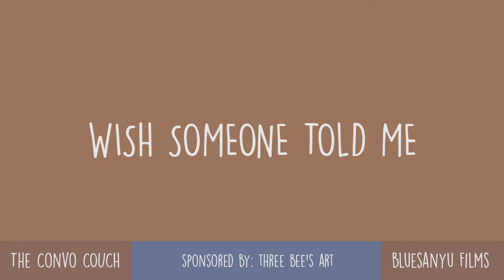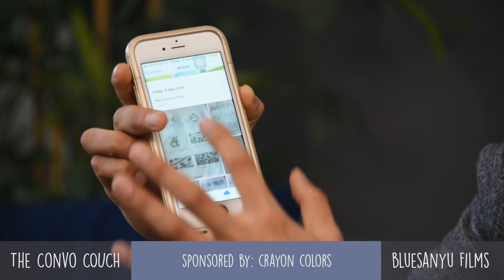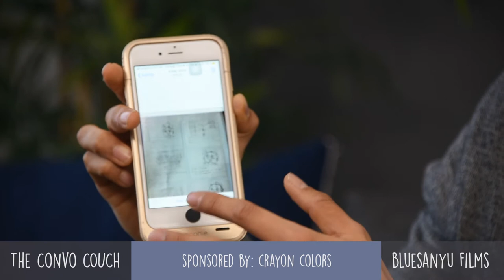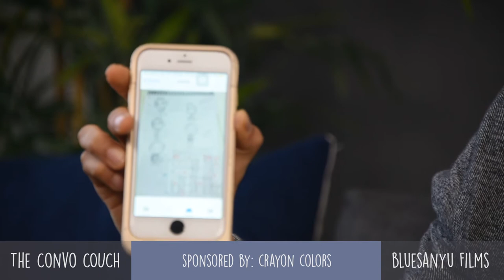The Convo Couch - Ep113 - Wiyogo Karta (Part 2 of 2)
The Convo Couch - Ep113 (Part 2 of 2)
Year: 2021
Special Guest: Wiyogo Karta
Hosts: San Koh
Camera, Sound, Editing and Lighting: Peter Yu
Production Team: bluesanyu Films

BLUESANYU FILMS

We promote humanity's best through creative community collaborations. bluesanyu Films is a Sydney-based production studio specialising in films, videos and reels.